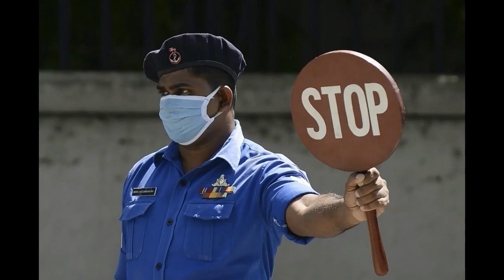ඇතුළුවීම හා පිටවීම තහනම් කරමින් කොළඹ ප්‍රදේශ රැසක් වසා දමයි - Colombo NEWS story